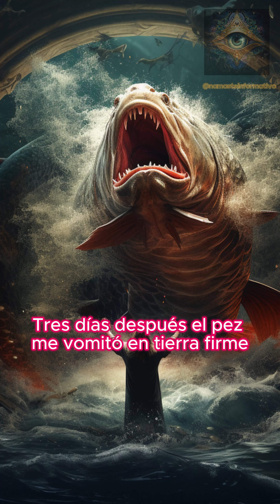Jonás: El Profeta que Aprendió la Misericordia de Dios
Te recomiendo usar auriculares para una optima experiencia.